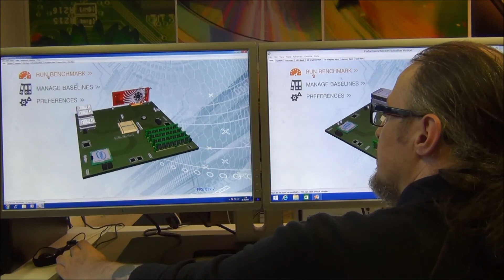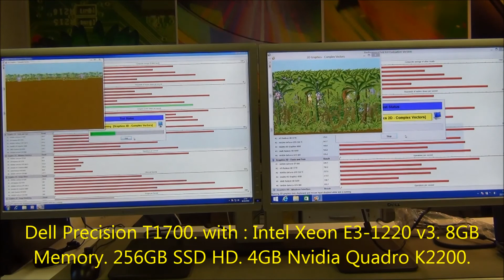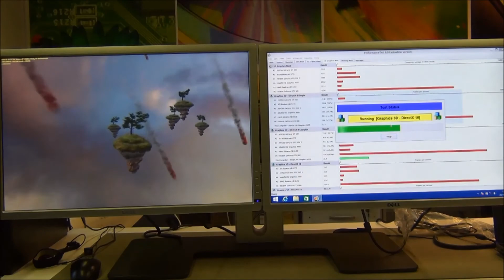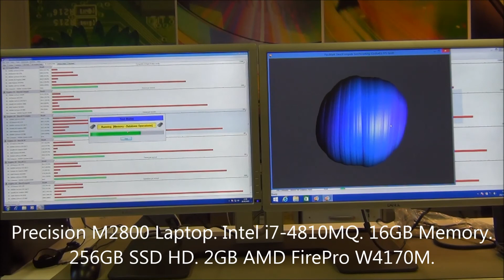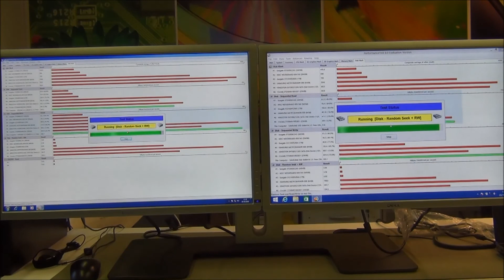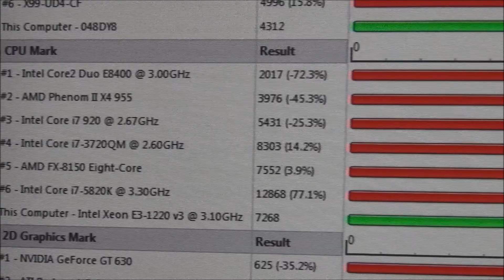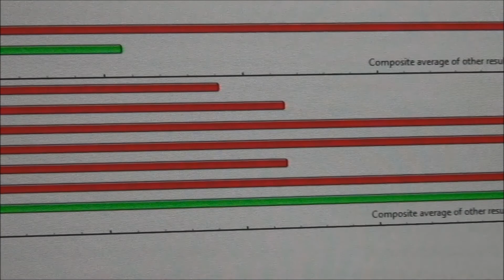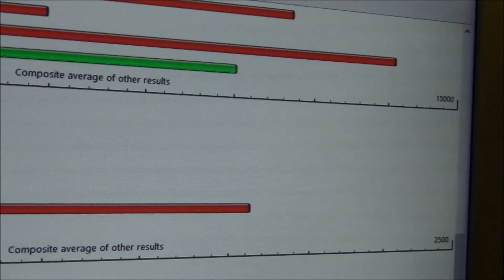Entry Level Cad Systems Benched with Passmark. Dell M2800 laptop and T1700 workstation.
In this video we are looking at the Passmark scores for 2 entry level CAD systems of similar value. A Dell Precision M2800 Laptop and a Dell T1700 Precision Mini Tower. It is a general idea of what they have inside and the scores achieved with the Passmark test. Both systems are using out of the box default settings. The laptop and Mini Tower are set to their default power and performance settings so you can see the default performance.